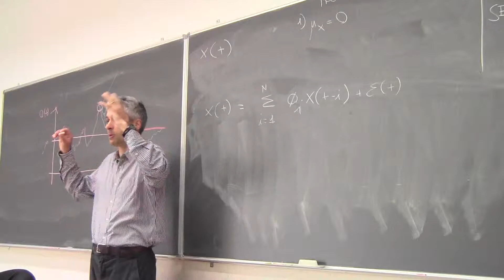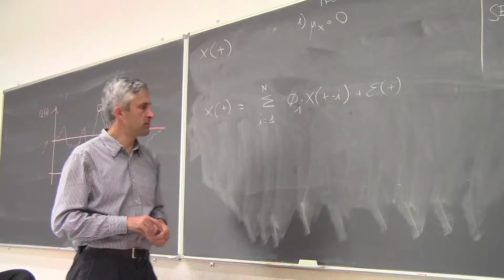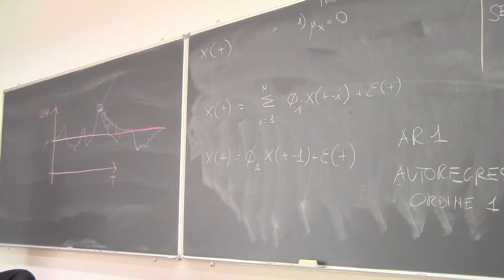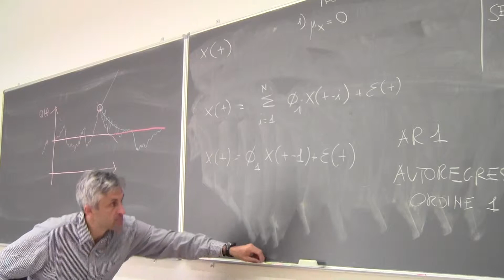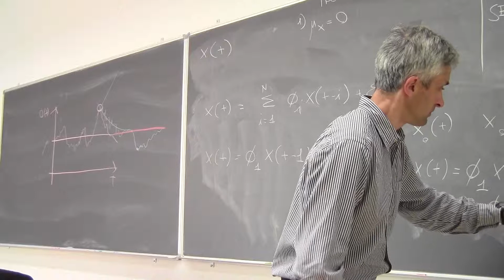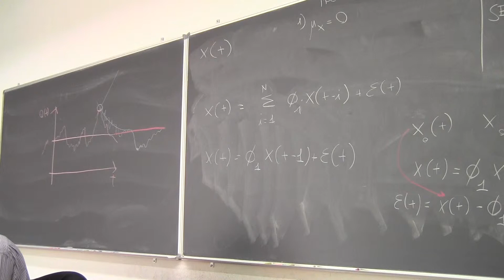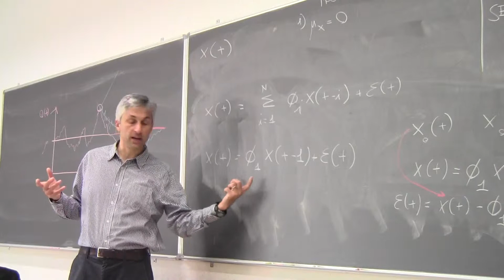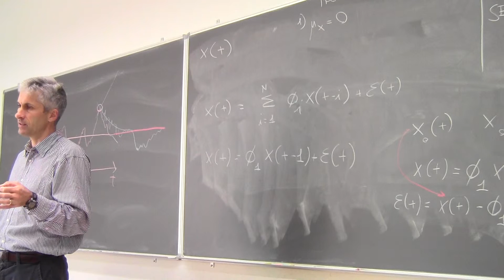Gestione delle Risorse Idriche 15 ottobre 2014 - Parte 2